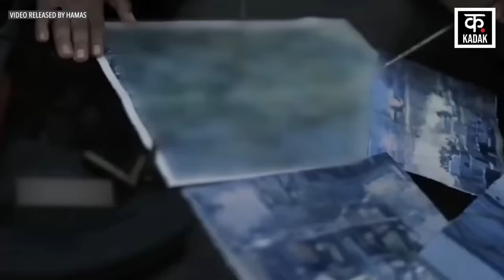Israel Hamas War : अल-कासिम ने बरपाया कहर, टैंक बने 'टीन के डब्बे'| Gaza | Palestine | Netanyahu